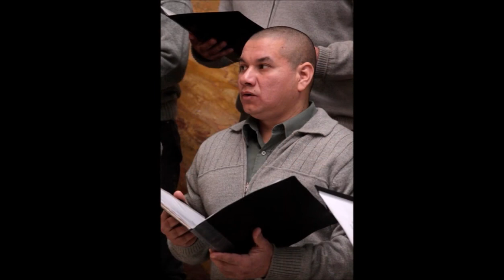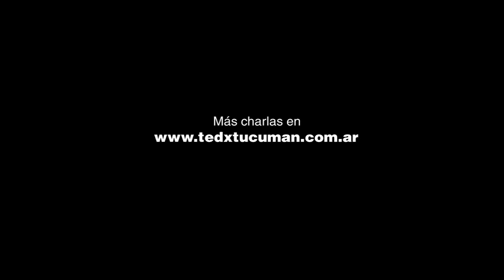Aplausos que liberan | Gerardo Calderón | TEDxTucuman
This talk was given at a local TEDx event, produced independently of the TED Conferences. Gerardo comparte con nosotros la experiencia de dirigir un Coro en un penal de encausados.

Nos cuenta como la música coral ayuda a la reinserción social de los internos y de que manera esa experiencia se viraliza y se auto enriquece.

De profesión Bioquímico y Músico. Cursó sus estudios en la Facultad de Bioquímica, Química y Farmacia de la U.N.T. y en el Conservatorio de la Provincia de Tucumán. Tomó cursos de perfeccionamiento en dirección coral con maestros nacionales provenientes de diversas provincias e internacionales (España, Bélgica).
Integró el Coro Universitario de Tucumán, el Coro de Farmacéuticos de Tucumán, la agrupación de voces graves Códice Coral y el Coro de Cámara de Tucumán. Actualmente integra el Coro Estable de la Provincia.
Ejerce como docente en el posgrado “Profesorado Superior en Educación en Contextos de Encierro” en las provincias de Tucumán y Santa Cruz.
Es socio activo de ADICORA (Asociación de Directores de Coros de la República Argentina, filial Tucumán) y durante los años 2009 y 2010 fue miembro del Consejo Consultivo de ADICORA nacional.
Dirigió el Coro de la Iglesia Adventista de Tucumán, y el Coro de Jóvenes del Instituto Roca. Actualmente es director y fundador del Estudio Vocal Cantares y del grupo vocal masculino Urquiza Coral que depende de la Dirección General de Institutos Penales de la Provincia de Tucumán.